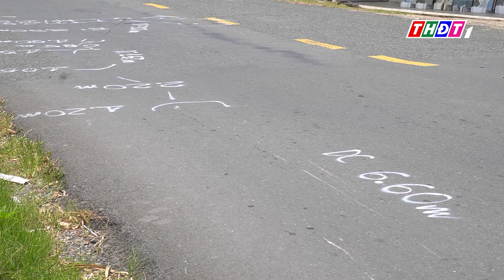Ứng cứu kịp thời người bị tai nạn giao thông | THDT